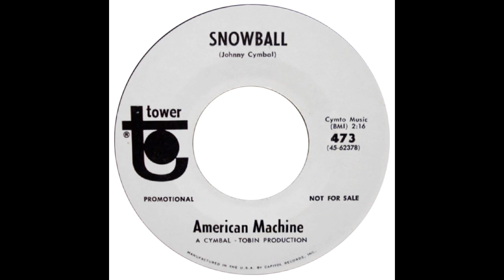American Machine – “Snowball” (Tower) 1969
Written by Johnny Cymbal. Produced by Johnny Cymbal and George Tobin.

Seemingly one-off recording by this group with the producers being far better known. Johnny charted at #16 in the US with “Mr. Bass Man” in 1963. As a writer, he co-penned “Mary In The Morning” with Mike Rashkow. George Tobin went on to produce the 80s’ hit-maker, Tiffany.

We lost Johnny in 1993